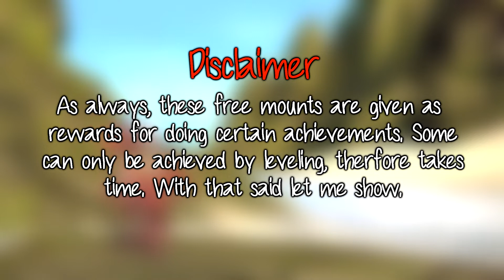How to Get a Free Mount (DMG Reduction Buff) ll Carmine ll Tera Online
-Hope you guys enjoyed your stay here! I post new videos weekly. Check back in for more madness!

💠 Can we meet?
-I don't have the time, my job takes too much time. Just be patient for a future fan meeting or if you see me in game then just come and say hi.

I am American.

💠 I record with Fraps.